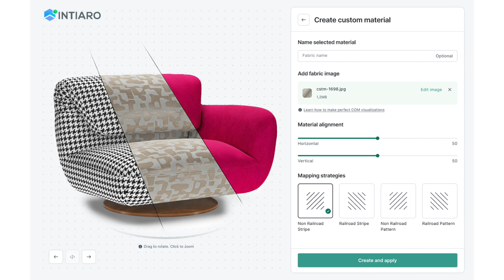Latest trends in 3D Rendering: Customer-owned material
The use of customer-owned material on upholstery is often a feature of some of the highest-margin items that a manufacturer will sell to a designer or retailer. Intiaro co-founder and chief visualization officer Michal Stachowski tells Furniture Today about his company's new solution to possible pain points in the process. (Video series brought to you by High Point Exhibitions.)